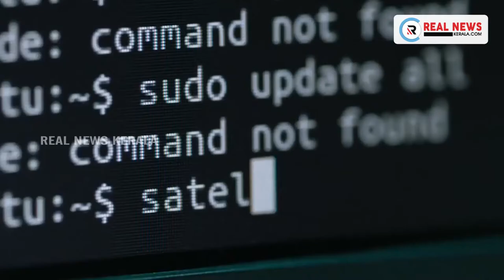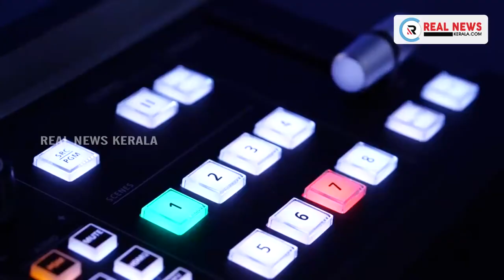സംസ്ഥാനമെങ്ങും ഐഡിയ വോഡഫോണ്‍ സംയുക്ത നെറ്റ്‍വര്‍ക്കായ വിയുടെ സേവനം തടസ്സപ്പെട്ടു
ഫൈബര്‍ നെറ്റ്‍വര്‍ക്കിലെ തകരാറിനെ തുടര്‍ന്ന് സംസ്ഥാനമെങ്ങും ഐഡിയ വോഡഫോണ്‍ സംയുക്ത നെറ്റ്‍വര്‍ക്കായ വിയുടെ സേവനം തടസ്സപ്പെട്ടു